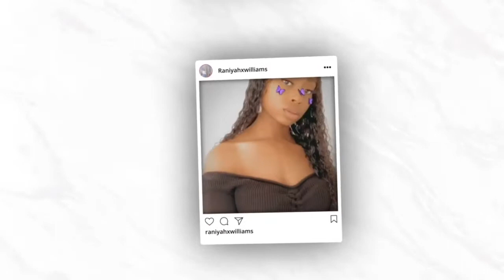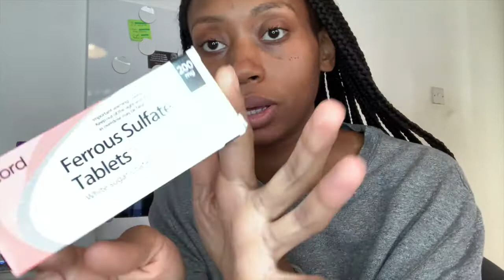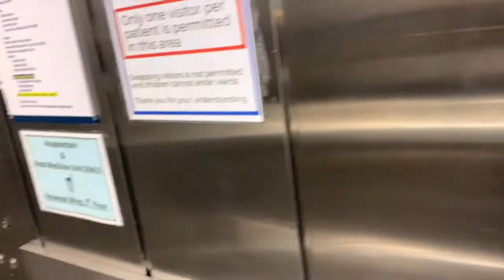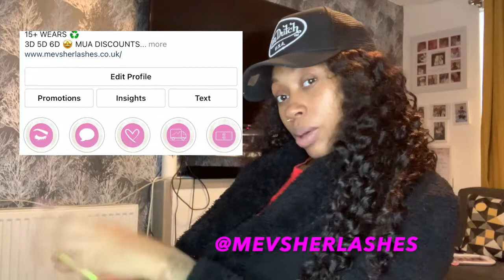SECOND TRIMESTER | PREGNANCY VLOG | RANIYAH TALKS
Second trimester vlog a bit more detailed than the last.